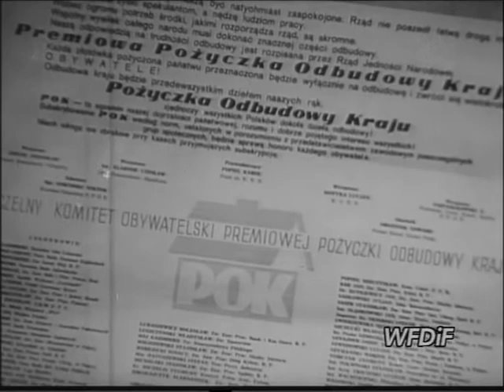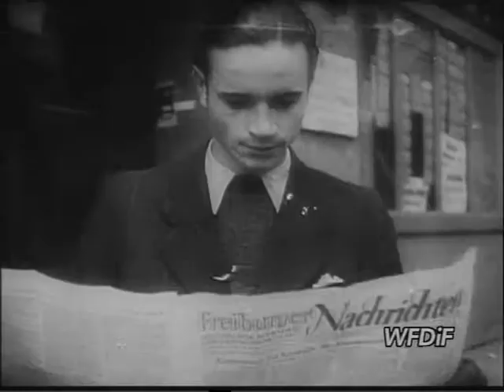PKF 1946 11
1. Wizyta Hoovera w Polsce.
2. Marszałek Żymierski dokonuje przeglądu Polskiej Marynarki Wojennej.
3. Światowy Tydzień Młodzieży.
4. Życie Uniwersytetu i Politechniki we Wrocławiu.
7. Szpak 2.
8. Polska Loteria Państwowa.
9. Jubileusz aktorski Władysława Grabowskiego.
10. Szkoła milicji niemieckiej w angielskim sektorze okupacyjnym.
11. Audycje amerykańskie w niemieckim radiu we Frankfurcie.
12. Wiosenna rewia kapeluszy damskich w Paryżu.